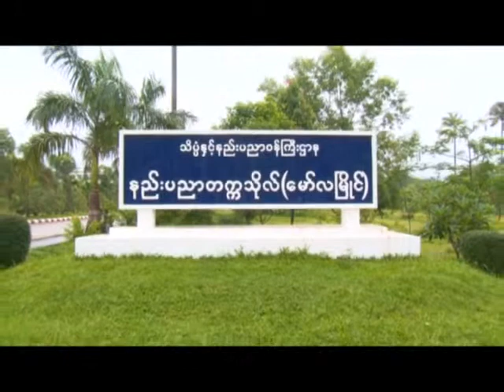Nal_File_MLM1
ေမာင္မယ္သစ္လြင္ၾကိဳဆိုပြဲႏွင့္ေနာက္ဆံုးႏွစ္ ေက်ာင္းသား ေက်ာင္းသူမ်ားအား ဂုဏ္ျပဳႏုတ္ဆက္ပြဲ